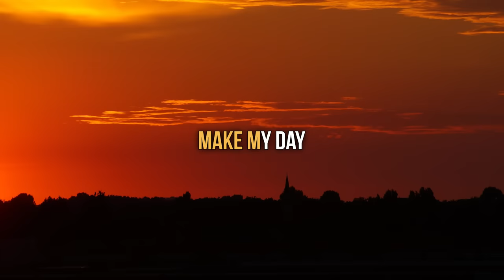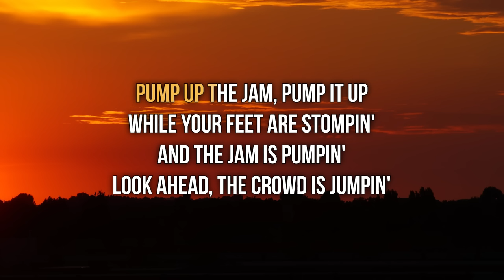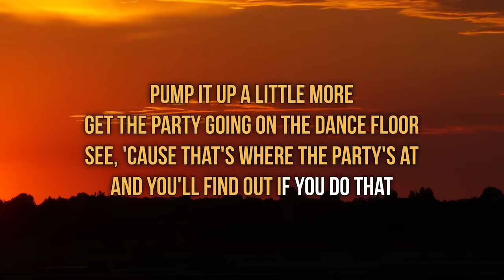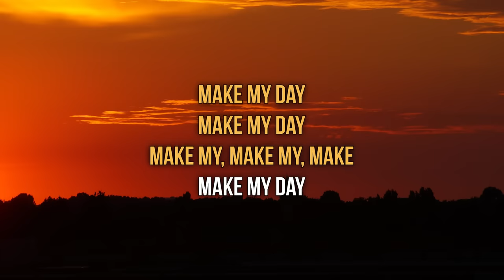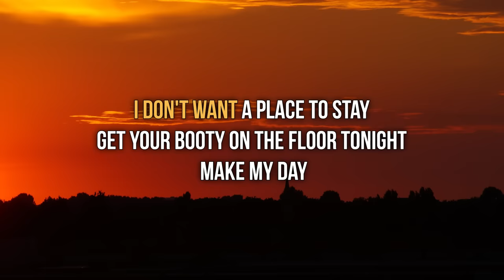Technotronic - Pump Up the Jam (Lyrics)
Lyrics:
Pump up the jam, pump it up
While your feet are stompin'
And the jam is pumpin'
Look ahead, the crowd is jumpin'
Pump it up a little more
Get the party going on the dance floor
See, 'cause that's where the party's at
And you'll find out if you do that

I don't want a place to stay
Get your booty on the floor tonight
Make my day

Look ahead, the crowd are jumpin'

Make my, make my, make

Yo, pump up the jam, pump it up
A-pump it up, yo, pump it
Pump up the jam, pump it
Pump it, pump it, pump it, yeah

Pump it, pump it, pump it
Pump it up, pump it up